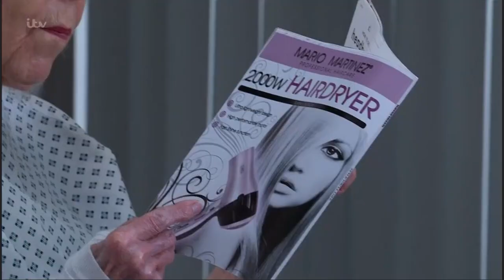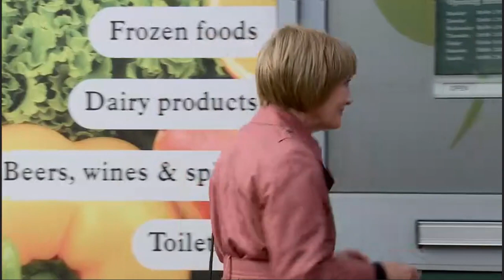Coronation Street: Stephen Reid Scenes - Episode 048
Stephen and Gail make amends. He forces her to make up with Audrey as he leaves them alone. He and Elaine flirt a little bit. He later tells Audrey and Gail that's he going to stay a bit longer. 27th June 2022.